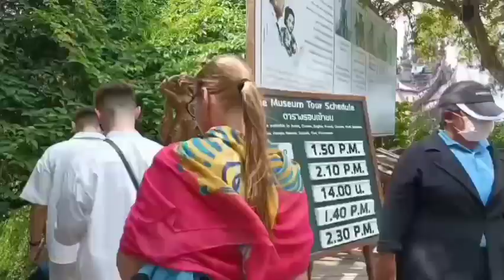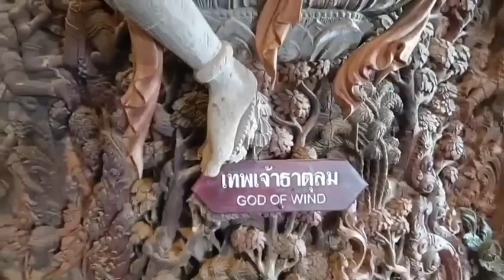The Amazing Sanctuary of Truth Museum Tour|Pattaya